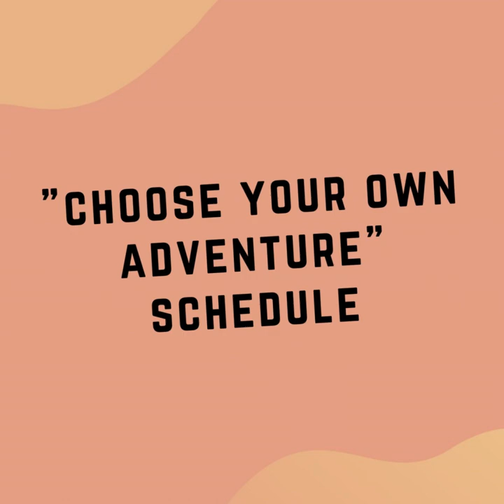Spoonful 2023 - what to expect!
WHAT CAN YOU EXPECT AT THE SPOONFUL?

🤩 Amazing lineup of 7 international teachers: Alex & Ioanna Bibi Dáire Wilkerson Blues Dance Kenneth Shipp
🤩 Choose your own adventure workshop format: 36 classes to choose from over 3 days of workshops + super chill schedule (no classes before 11am)
🤩Awesome bands and late night parties: @theblueswater @aliaffleck @lonebear @TheBlueswater
🤩All blues music, all the time
🤩Spoonful Megagames and silliness throughout the weekend
🤩Competitions so friendly anyone would love them

AND all the little things that make a weekend special..
❤️ All venues within a few minutes walk of each other in beautiful Edinburgh
❤️ Comfy corner so you can take a powernap to keep you going into the wee hours!
❤️ Late night party snacks
❤️ Tiered pricing to suit different budgets
❤️ And introducing the “Parent Pass” where 2 caregivers share 1 pass

If you want to be part of the magic, register today!